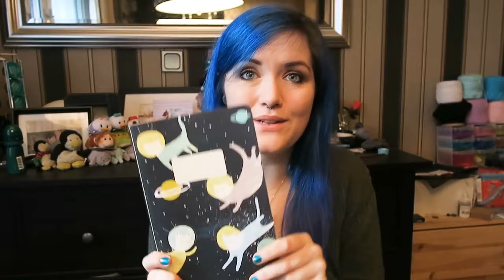Craftea Chat Podcast Ep. 2: Sock Machine ¦ The Corner of Craft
It's time for another Craftea Chat Podcast! The Craftea Chat Podcast happens every 2 weeks on a Thursday, and is full of crochet, knitting and general yarny goodness :D

Happy Thanksgiving to those of you who are in/from the US. This episode is full of socks, dice bags and the shawls I'm going to knit soon, along with podcast recommendations. What projects have you been up to? Let me know!

Full list of notes/yarns/patterns can be found in the Craftea Chat Podcast Ravelry Group

Don't forget to post a picture of your makes on Instagram with TheCornerofCraft so I can check them out!